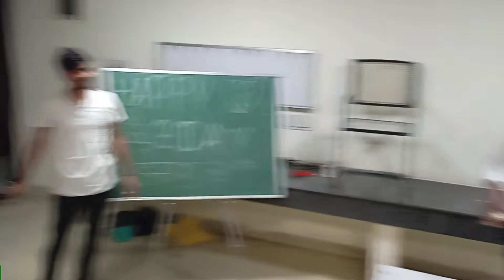My birthday celebration with hod radiology and classmates#mamcagroha